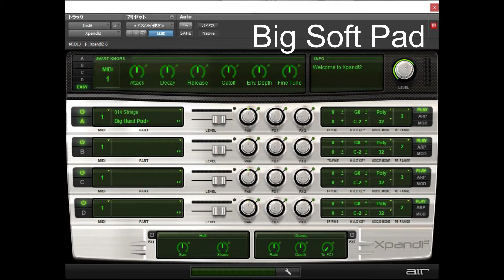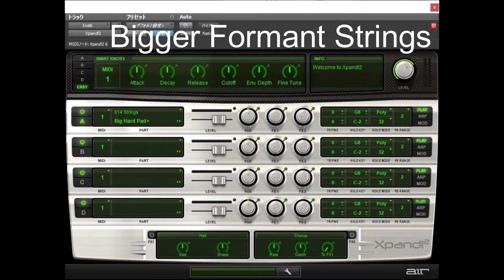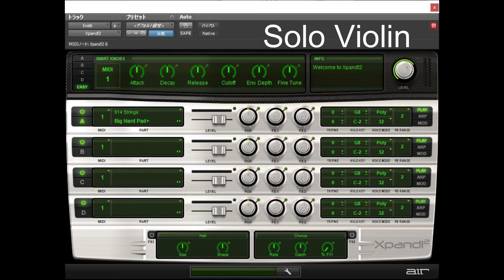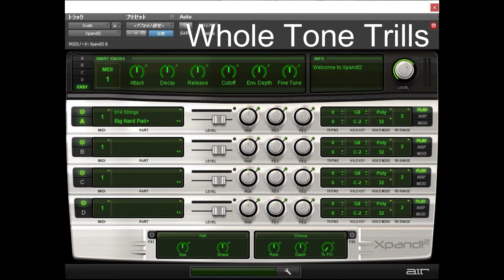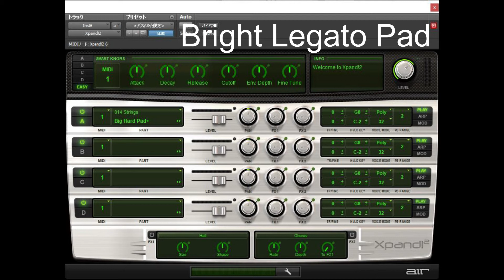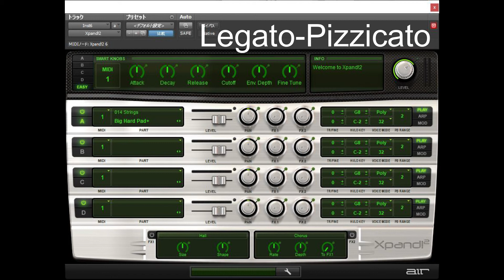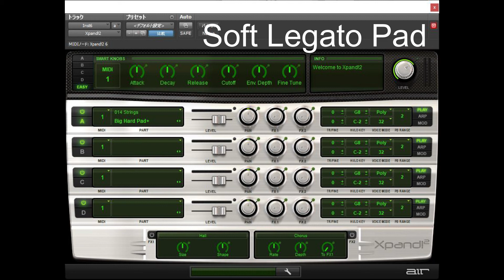DTM音源Xpand!2プリセット音全部聞き Strings編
オーディオインターフェイスにバンドルされていることの多い、ソフトウエアシンセXpand!2。これおまけのわりにめっちゃ使えるんです。プリセット音も2500以上だそうで、本当に全部聞けるのか…。